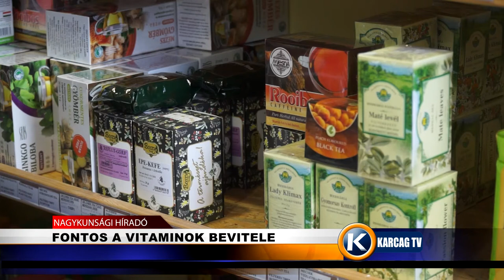Fontos a vitaminok bevitele karcagtv